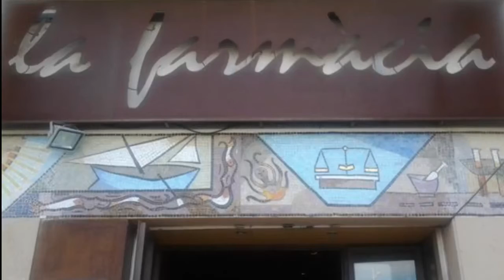Tècnica Alimentaria - Rest. LA FARMACIA a VNG.